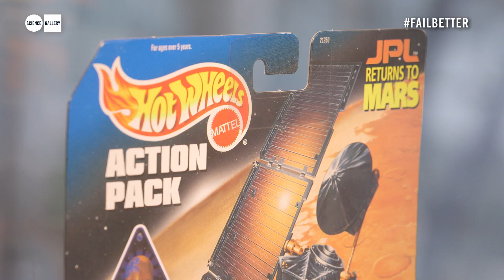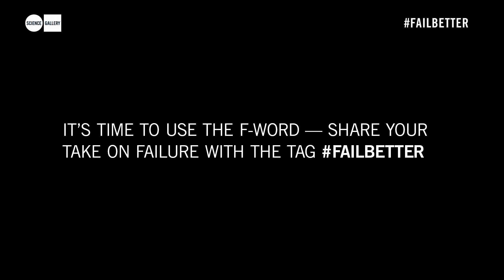The Mars Climate Orbiter at FAIL BETTER at Science Gallery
Is this the world's saddest toy? Find out why from Jocelyn Bell Burnell

FAIL BETTER: A free exhibition of beautiful, heroic and instructive failures.

Running 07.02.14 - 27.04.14 at Science Gallery, Trinity College Dublin.

It's time to use the F-word. Share your take on failure online with the hashtag